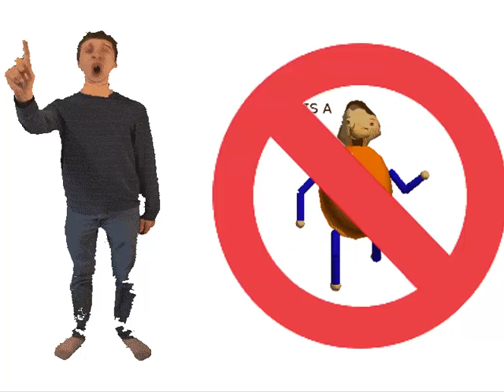No Dabbing in the halls